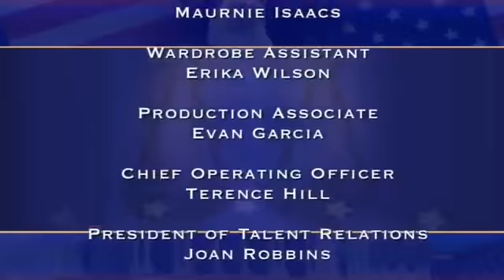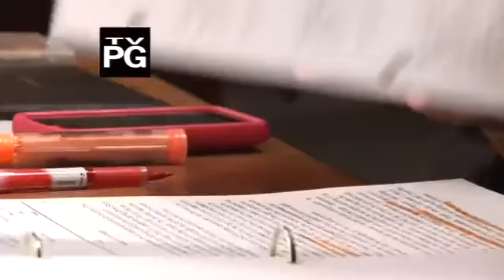Judge Cristina February 28 2018